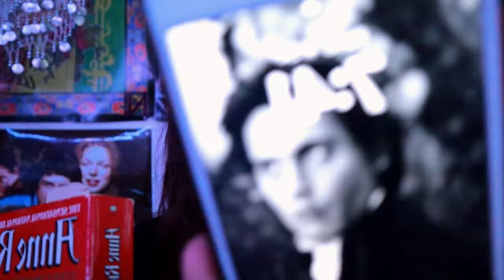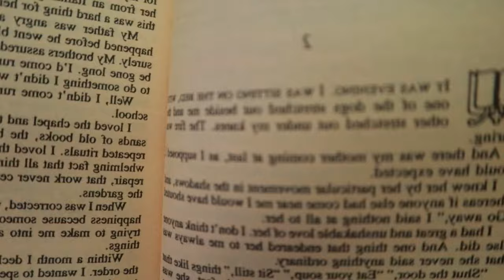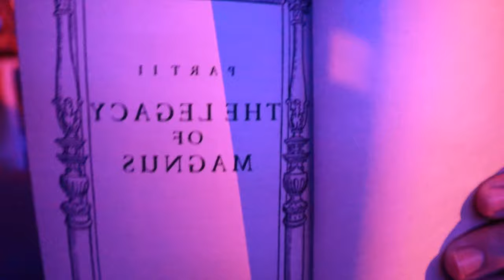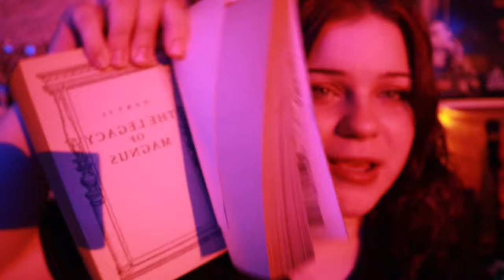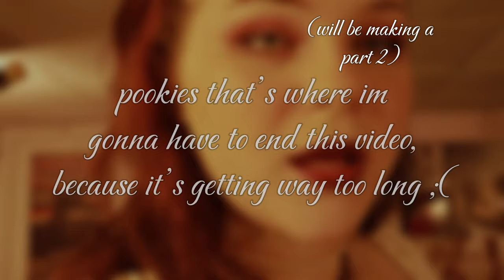reading THE VAMPIRE LESTAT and crying (a distraught vlog part 1)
Excuse my slow intro 😬 i get more comfy recording as it goes on lmaoooo